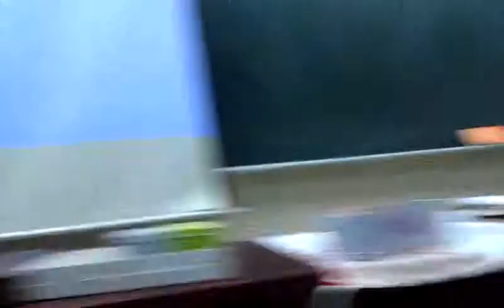媒體提問郭盈秀：以您的觀察臺灣人民對環境保護的意識能力？VIDEO2402